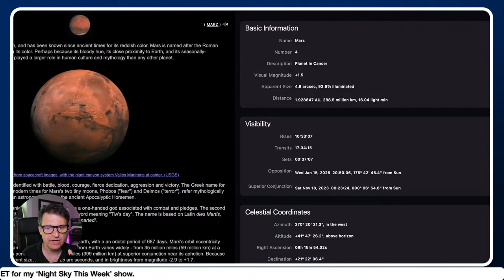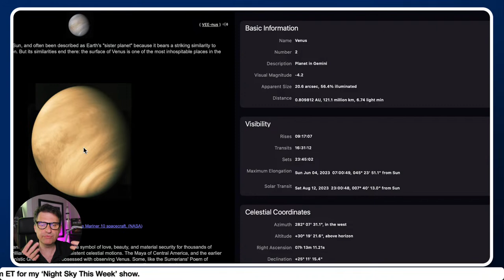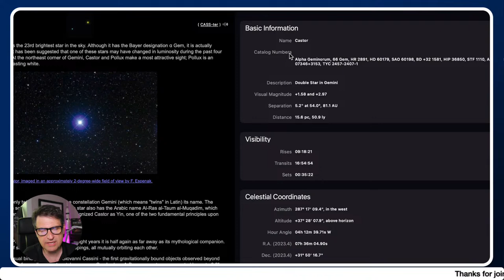The Night Sky This Week May 22 2023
Join National Geographic's Andrew Fazekas for his top skywatching picks for this week.  In this episode we learn how to catch the amazing conjunction of three bright worlds of Mars, the Moon and Venus at sunset.

Get More of your Night Sky

🛍️ Grab your personally signed/dedicated copy of my newest book Stargazer's Atlas by National Geographic

Or get a signed copy of my best-selling pocket book:  Backyard Guide to the Night Sky